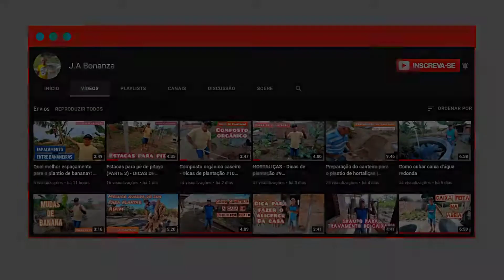PÉS DE ABÓBORA (Atualização) - Dicas de plantação #28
PÉS DE ABÓBORA (Atualização)